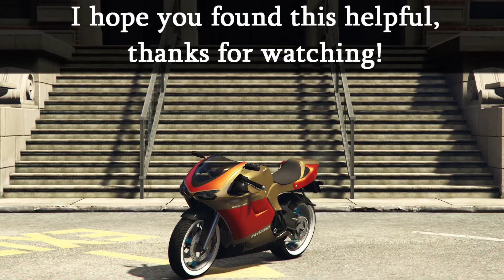Pillbox Hill Time Trial - GTA Online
In this video I will be showing you how to complete the Pillbox Hill Time Trial using a fully upgraded Bati 801 which will cost $60,700